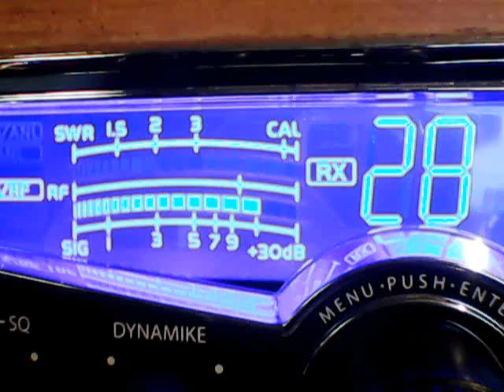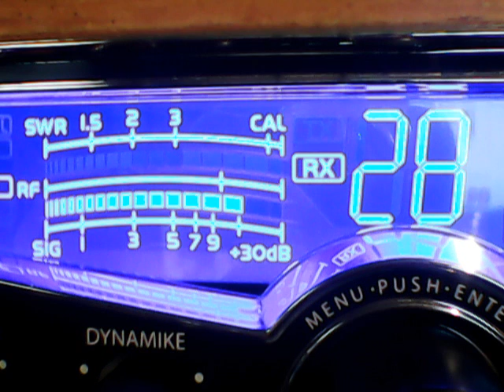405 NC,Jd,513 Nj,445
DX FRIDAY EVENING ON THE CRACKER~BOWL 6/29/18